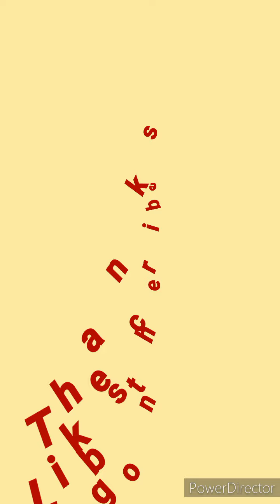Paper puppets ( of birds)..Extremely easy to make in lockdown.With scissors, waste paper and colours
Hi friends!!!
So after a long time I am uploading a video on YouTube

This craft is very easy to make in lockdown
I think all of you would be having the requirements to make this craft. This craft has been done by my brother, Aarush.

Do try it at home